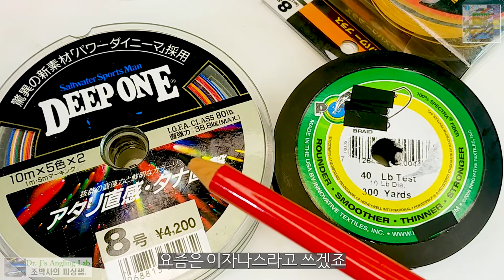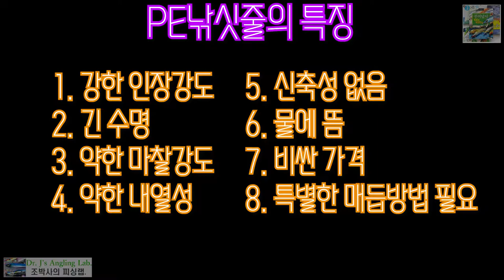낚싯줄 완벽 지식4( PE라인 1편)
낚싯줄 지식4번째 시간에는 PE낚싯줄 에 대한 완전한 지식을 알려드립니다. PE라인은 언제 어디서 시작되었고 그 정체는 무엇인가? 여기에 명확한 해답이 있습니다.